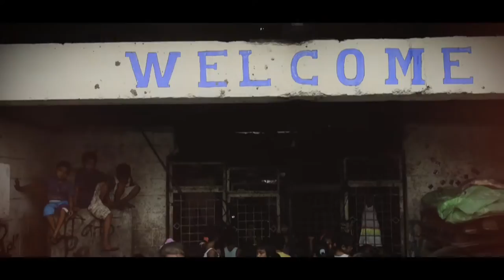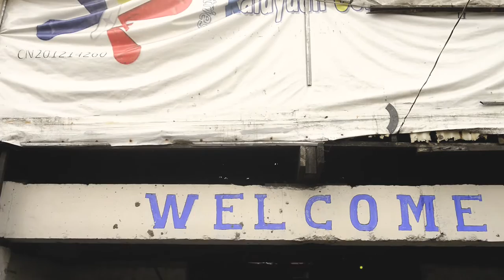Kalayaan Cummunity Ministries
This short film presents Kalayaan Community Ministries, a charity based in Tondo Dumpsite, the second largest dumpsite in Manila. Ron and Joanna Domingo started their work there while on a mission trip back in 2007. We visited them in 2015 and had a chance to see the marvellous work they do supporting and helping those who suffer the injustice of poverty. This is an incredible charity that does so much and has achieved a lot. We were so impressed by their work, by their love for the people and their efficient and professional work that we wanted to help them and do a short video to help their fundraising efforts and continue the incredible work of KCM.